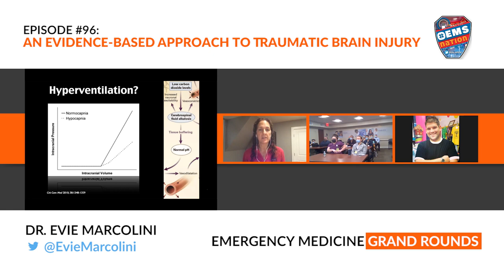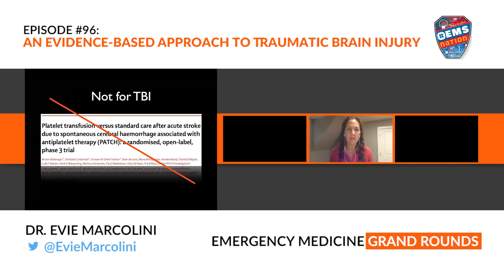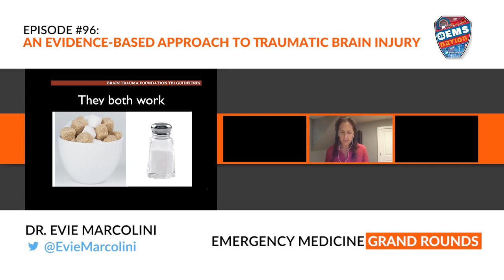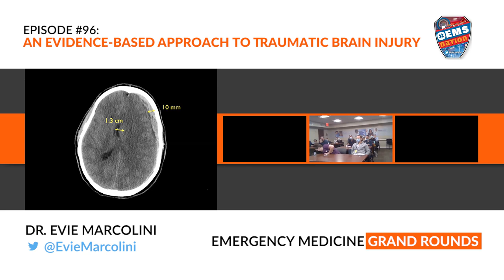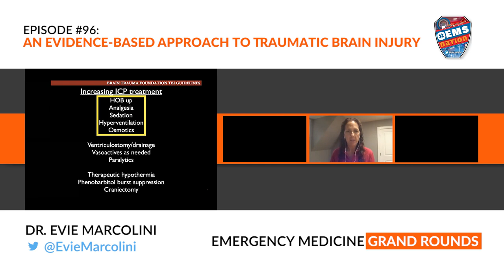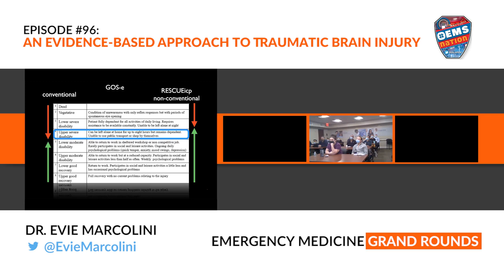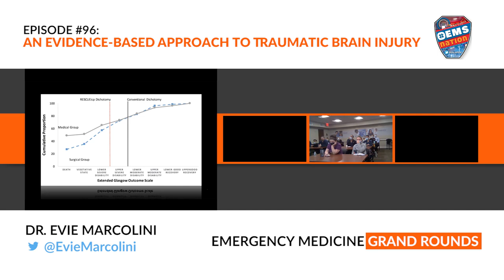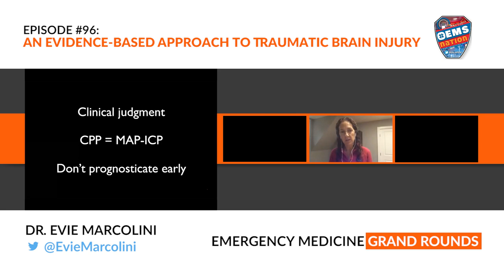EMSNation Ep. #96 An Evidence-Based Approach to Traumatic Brain Injury with Dr. Evie Marcolini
As EMS Medical Directors we value the incorporation of best practice and evidence-based medicine into delivering high quality prehospital care. The Statewide protocols present a historic opportunity for us to collectively take our game to the next level.  We have worked hard to make these videos worth your while. We value your time as an EMS provider and using simulation videos as scaffolding to help bridge your knowledge of the new protocols can be invaluable.  There is, however, no substitute for reviewing the new protocols you will be exercising in depth.

It is challenging to produce something for a wide range of providers from new CFRs and new EMS physicians to experienced providers; nevertheless BLS is the keystone of all of our practice and we set out to give it the attention it deserves.

New providers will notice language and terms that may be challenging but understandable from the context or definitions provided within. We encourage providers who have participated in our educational initiatives in the past to view this video series with a critical eye. Experienced providers are likely also teachers and field training officers. In that role, look for things that you could use to teach your students. Also, look for things that the actors could do differently in their scenarios and think about how you would address them if they were your trainees. As a note, while these videos all have lessons and take away learning points, many are intentionally designed to present patient care that could in fact be provided better.

Whether paid or volunteer, we wish you the best of luck in your EMS career. It is a noble field filled with many challenges. Be safe and never stop learning. We also wanted to specifically thank our partner in production of these videos - Laerdal Medical Corporation.  Their mission – Helping Save Lives – could not be more tantamount when discussing the nature of BLS care.  Learning to incorporate simulation into one’s regular practice can initially be challenging; however, a consistent well-designed program can be invaluable to providers in advancing multiple modalities of care from specific skills to psychosocial training and empathic communication.